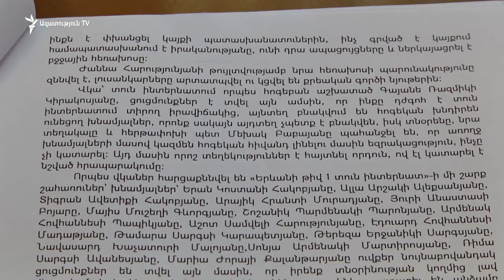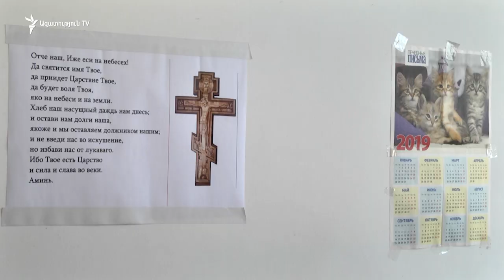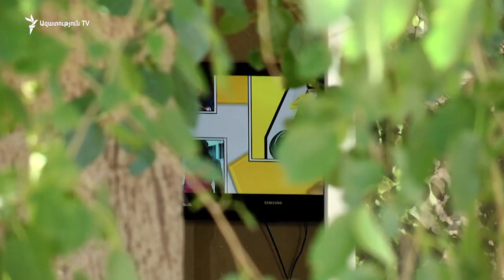«Տատիկը, որ դժգոհ չի, խի՞ են տարել քաղմաս». Թոշակների շուրջ սկանդալ տուն-ինտերնատում